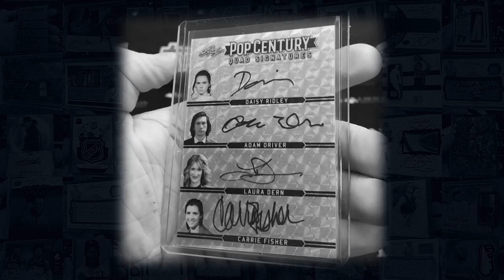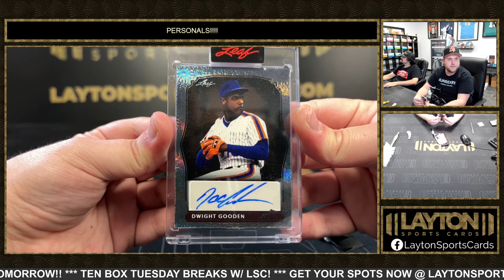2023 LEAF ART OF SPORT SOLO 2 BOX BREAK FOR STEPHEN O